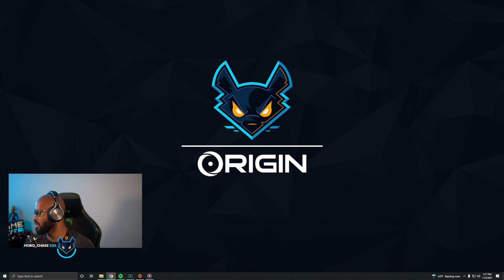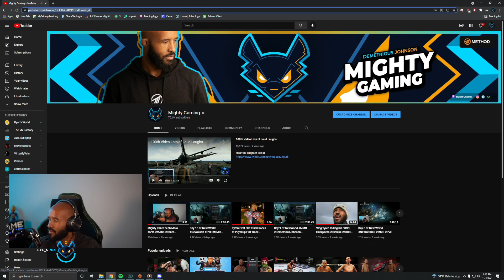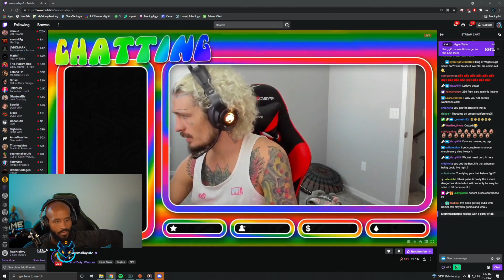Day 12 of New World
Day 12 of gameplay of New World. Chilling with the squad